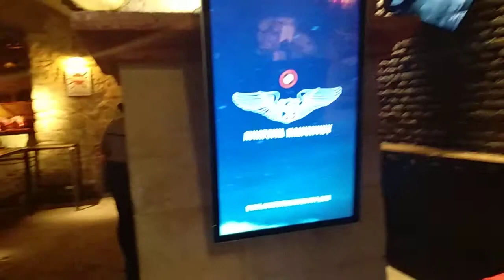Реберня "Під Арсеналом" Львів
Львов